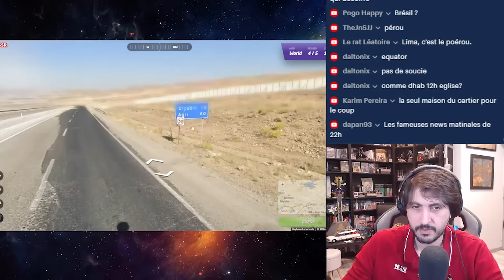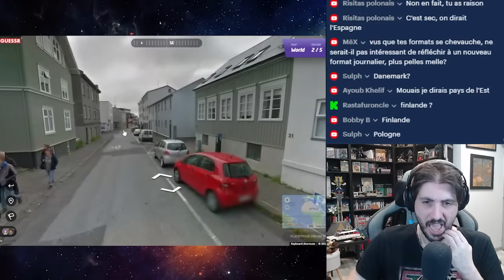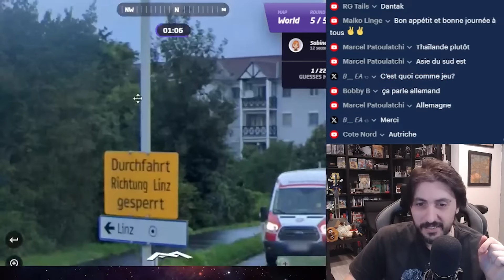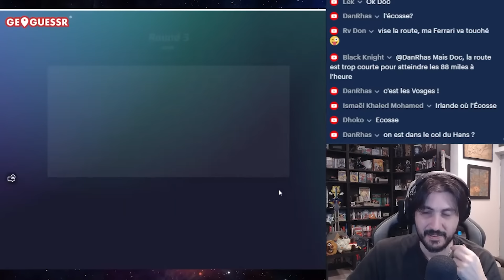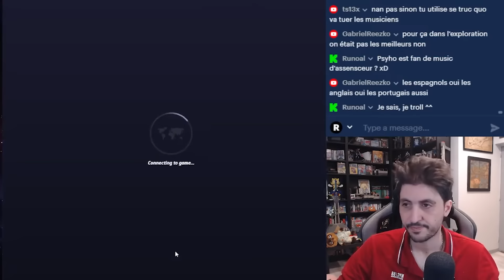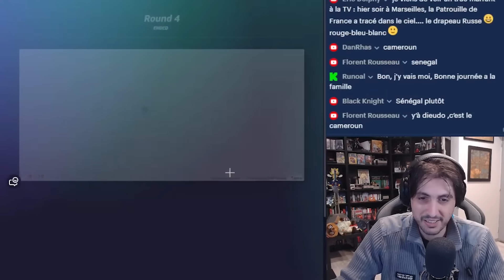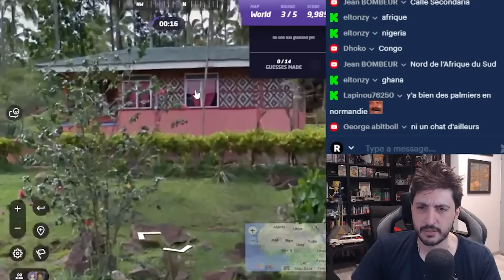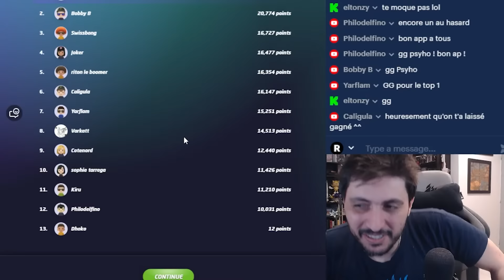QUELQUE STRATEGIE POUR RÉUSSIR DANS GEO GUESSR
Quelque extrait des séances Geo Guessr avec la communauté ou je vous montre quelque stratégie pour se repéré plus facilement

Sources :